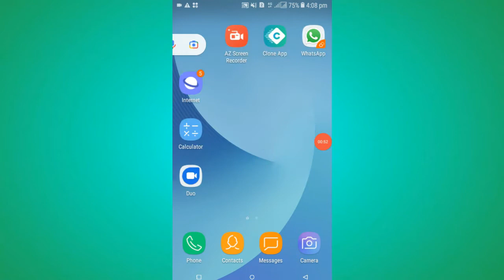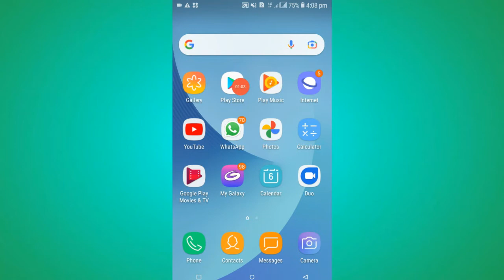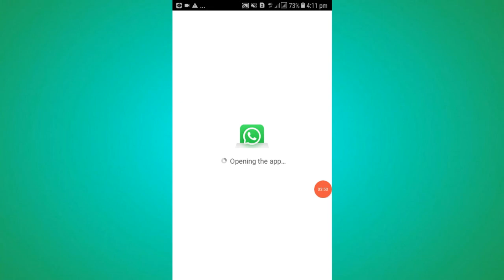how to download two facebook in one phone | how to download two facebook in one phone with different